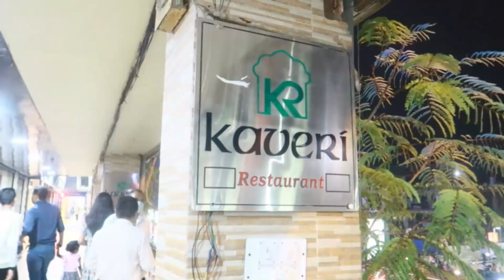ফেরার আগে ছোট্ট একটা Get together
ফেরার আগে ছোট্ট ১টা Get together